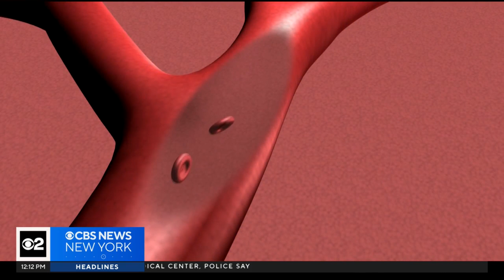FDA approves gene therapy sickle cell treatment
The FDA has approved gene-editing treatment for sickle cell disease, a painful blood condition affecting 100,000 people across the U.S. CBS New York's Elijah Westbrook shares one family's story.